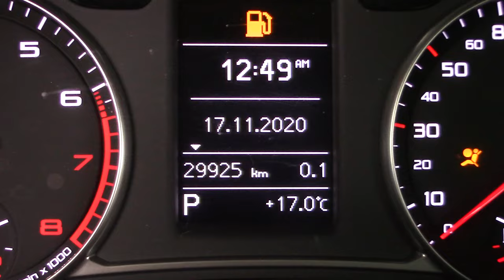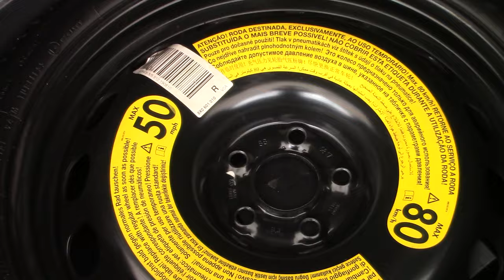Audi / A1/2018 - 3916